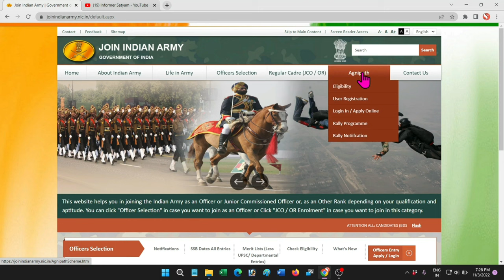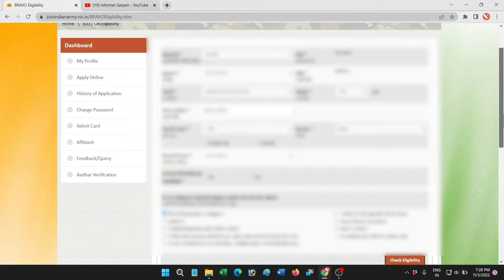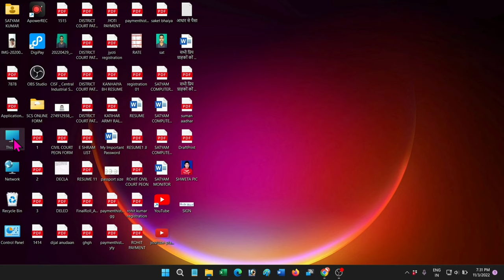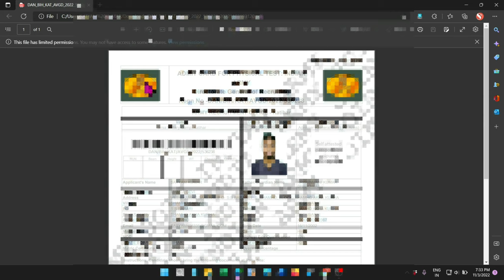ARO कटिहार रैली भर्ती का Admit Card जारी हो गया है l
ARO कटिहार रैली भर्ती का Admit Card जारी जारी हो गया है l  आप नीचे दिए गए लिंक पे जाके अपना Admit card Download कर सकते हैं l
Admit Card Download Link - joinindianarmy.nic.in